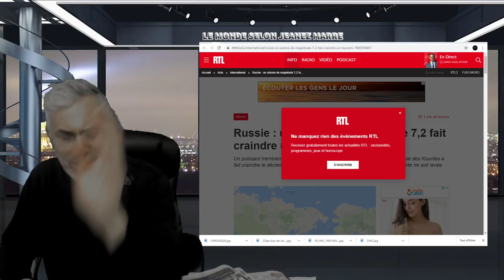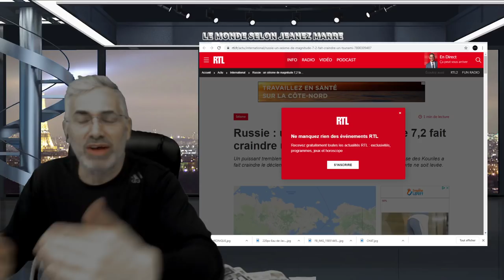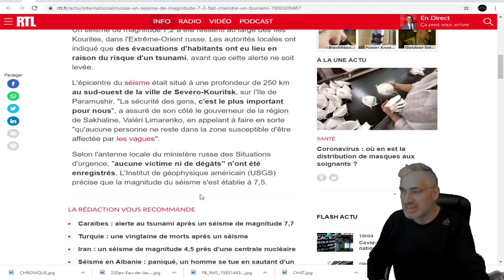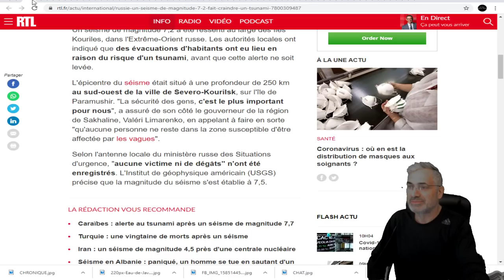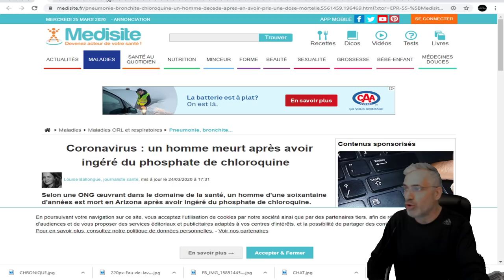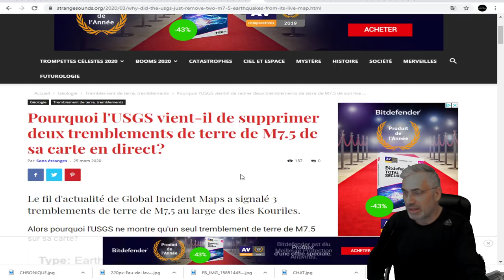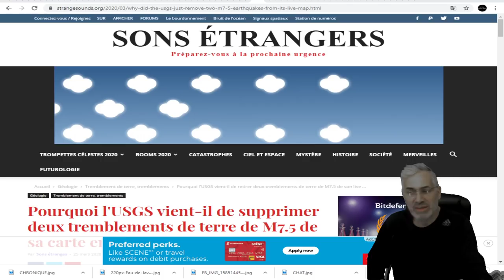DERNIÈRE HEURE;Russie : un séisme de magnitude 7,2 fait craindre un tsunami.